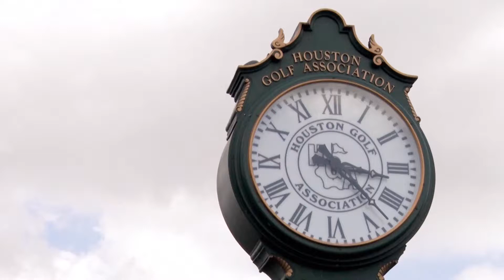Houston Open 2019 w Golf Channel Polska